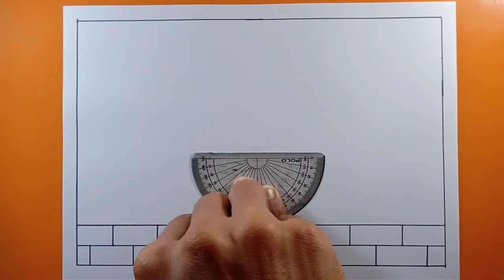Diwali drawing//Diwali chart drawing//diwali poster drawing//Diwali diya drawing//Easy diwali art//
Diwali greeting card making Idea
Diwali greeting card drawing
Diwali easy poster drawing
Diwali chart kaise banaye
Diwali Colour drawing
Easy Diwali rangoli design
Diwali chart easy poster drawing
Diwali rangoli designs drawing
How to Draw rangoli design
Diwali drawing for kids
Diwali greeting for kids
Diwali Poster drawing making Idea
Diwali drawing step by step
Step by step Diwali drawing
Pk drawings
Easy happy diwali drawing
Happy diwali poster drawing
Diwali craft idea's
Diwali craft making Idea
How to make craft for diwali
Diwali diya drawing
How to make diya
Diya kaise banaye
How to decorate diya
Diya decoration ideas
Diya easy drawing
Pk drawings
Simple Diya drawing
Diwali drawing 2024
Say no to crackers drawing
Stop crackers poster drawing
Diwali festival easy drawing
Diwali festival Poster drawing
Diwali festival drawing oil pastel
Diwali drawing for school competition
Diwali festival drawing for school
Diya decoration for school competition
Diya decoration for school
How to decorate school in diwali
How to make happy diwali greeting
Greeting for diwali
Diwali card greeting
diwali chart drawing
How to Draw diwali chart